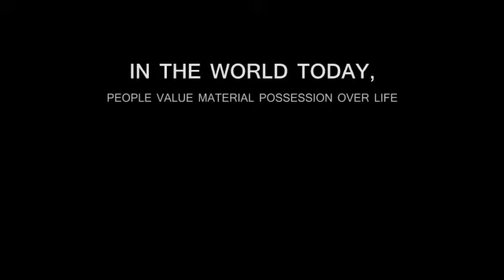Watch this smart kid and her mum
She got mama speechless